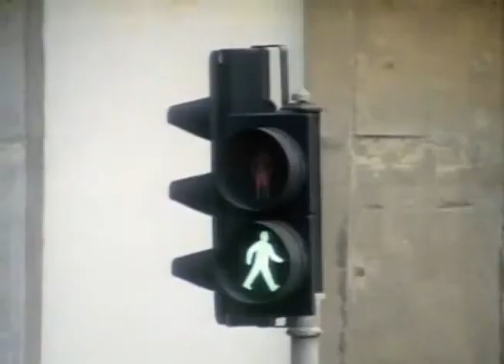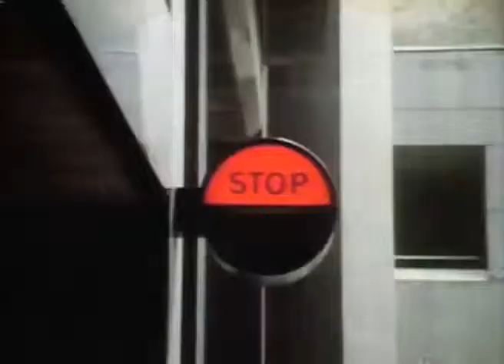Madness Cardiac Arrest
Quadrophenia UK, for the Mod & Scooter Scene..